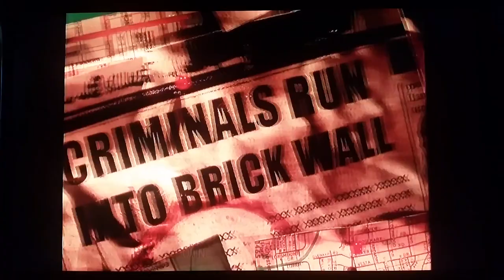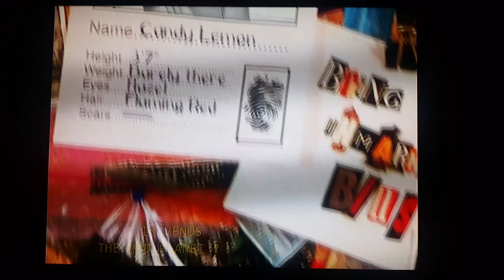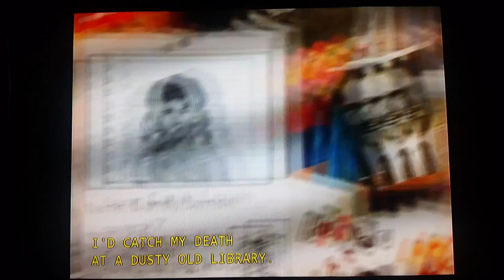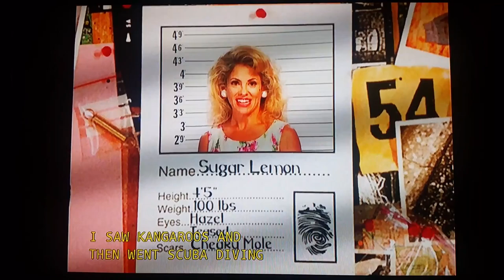Crashbox Mug Shots 10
The Lemon Sisters
Starring
Honey Lemon
Candy Lemon
Sugar Lemon
Puddin' Lemon